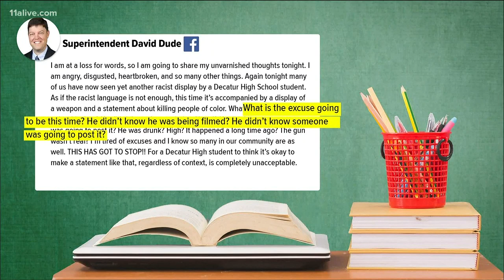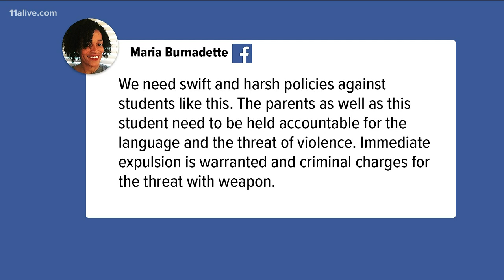Superintendent of City Schools of Decatur condemns racist video on social media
It shows a boy waving a gun using a racial slur.